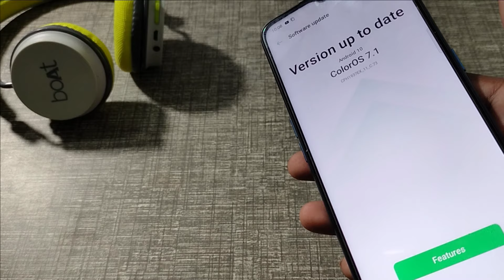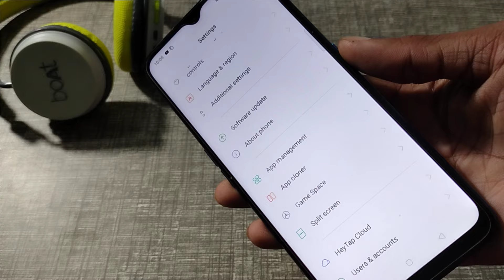Oppo A15s update kaise karen 2021 | How to update system software in oppo A15s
update kab aayega
update karne se kya hota hai
अपडेट कैसे करें
update ka matlab kya hota hai
update kab khulega
update kya hota hai 🤗